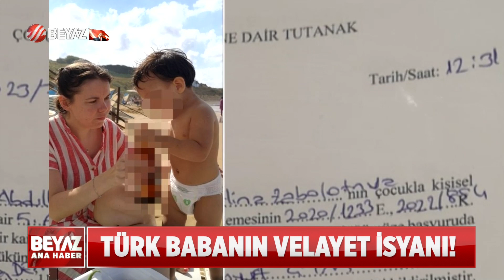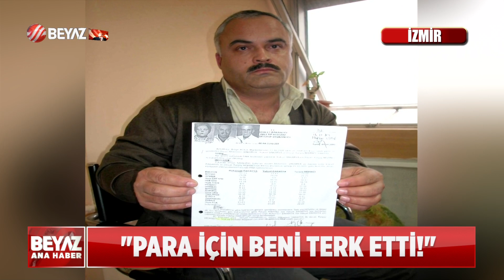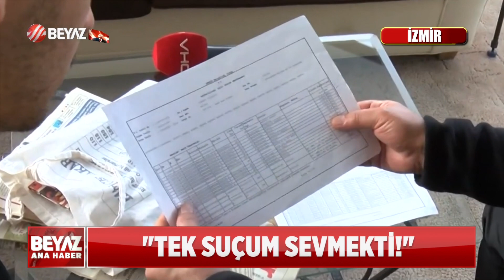BEYAZ HABER 30 AĞUSTOS 2023